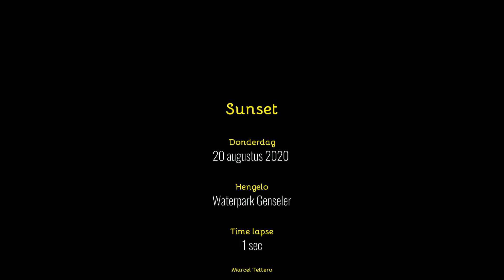Beautiful sunset at estate Twickel near Delden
A wonderful sunset saw inhabitants of estate Twickel near Stad Delden.